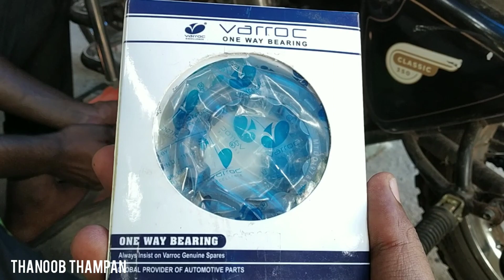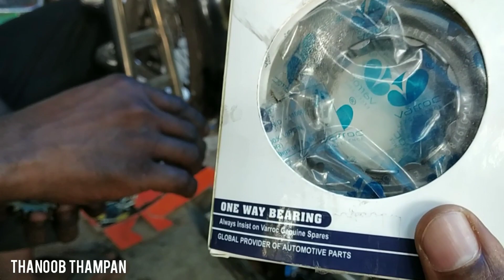sprag clutch and clutch plate complaints Royal Enfield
മറ്റു വീഡിയോകൾക്കായി കമന്റ് ചെയ്യുക.